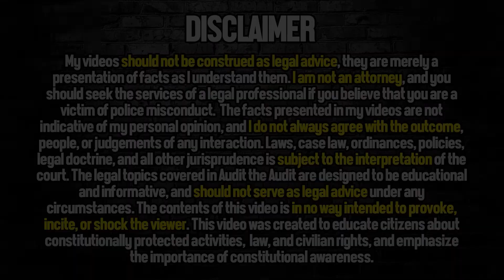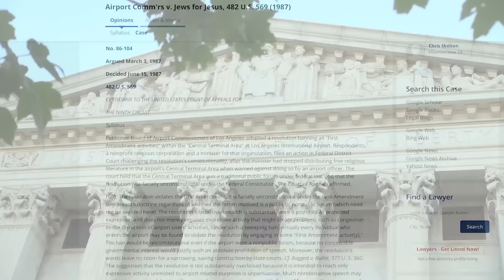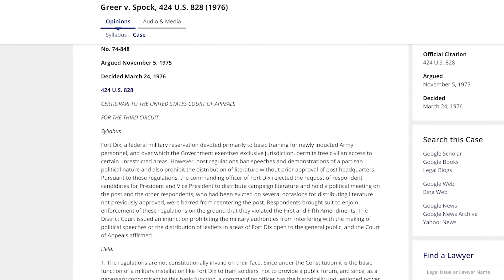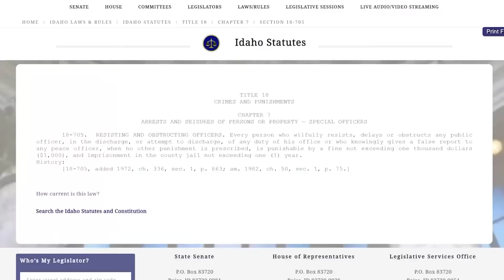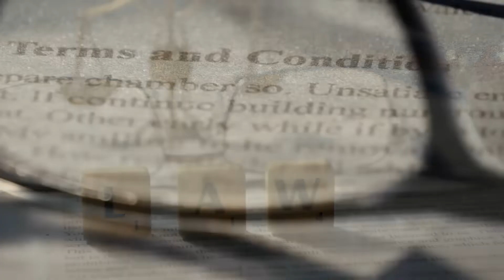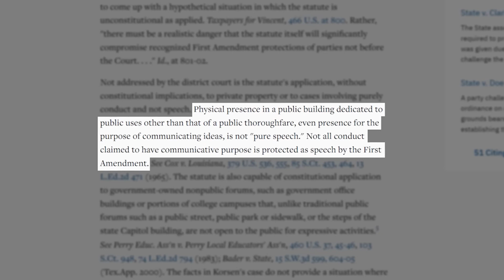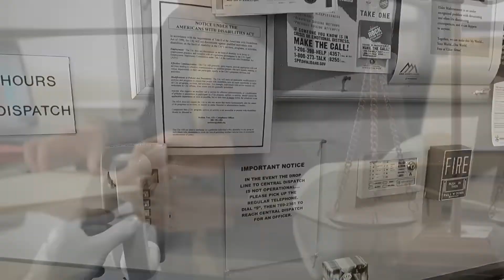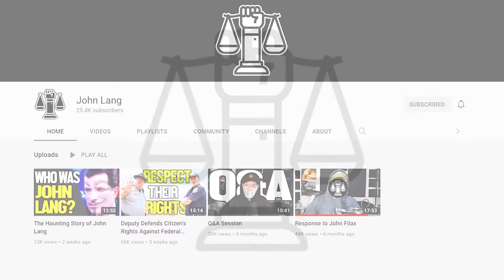Father and Son Force Cops to Give Up and Leave